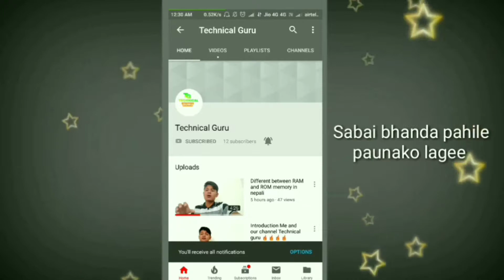Our Smartphone Best Battery Saving Technics 🔥🔥🔥🔥🤝❤👍.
Namaste Sathi haru :
Maile yo video ma hamro smartphone haruko Battery Saving technics haruko barema vaneko xu ... jun technics haru prayog garerw hjr harule aphno smartphone laii ahile ko tulanama ali dheraii kam ma prayog linw saknu hunex ...
Asha x hjr harulaii yo video man parne x .. man pare like , share and channel laii pani subscribe garnu hola kinaki mod daily yastaii tech video haru yass channel ma liyarw aaune garxu ...
dhannewad
   Jaya Nepal

About:- Technical Guruπ is a YouTube channel, Where you will find technological videos in Nepali, New video is Posted Everyday :)